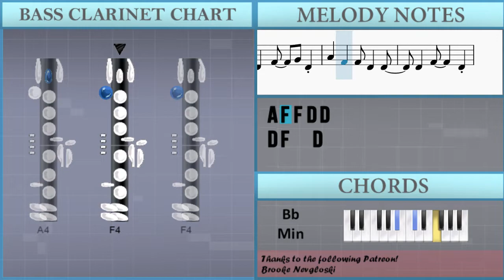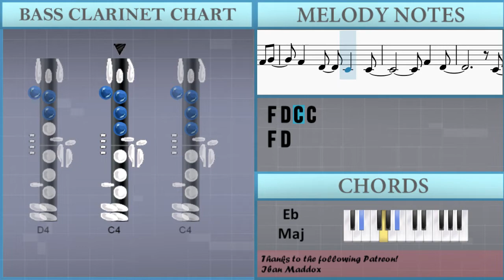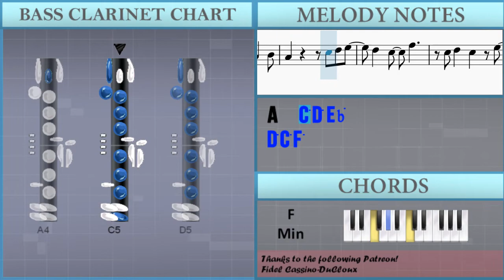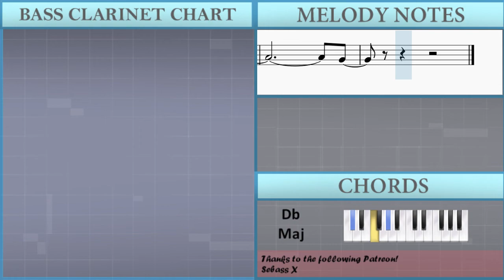How to play Tek It by Cafune on Bass Clarinet (Tutorial)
Comment and let us know how the videos have helped you. It keeps us going! :)The easiest way to learn how to play Tek It by Cafune on the bass clarinet. It's a bass clarinet tutorial for Tek It by Cafune.

EasyMusicLesson teaches you to play the your favorite instrument, through easy and simple animation so that you too can learn how to play Tek It by Cafune on the bass clarinet easily. A bass clarinet tutorial with visual animation graphic.

Chords of Bass Clarinet arrangement:
Bb Min   Ab Maj   F Min   Bb Min   Ab Maj   F Min   Bb Min
Eb Maj   Ab Maj   F Min   Bb Min   Eb Maj   Ab Maj   Db Maj
Eb Maj   F Min   Db Maj   Eb Maj   F Min   Db Maj   Eb Maj
F Min   Db Maj   Eb Maj   C Min   Db Maj   Bb Min   Ab Maj
F Min   Bb Min   Ab Maj   F Min   Bb Min   Eb Maj   Ab Maj
F Min   Bb Min   Eb Maj   Db Maj   Eb Maj   F Min   Db Maj
C Min   Db Maj   C Min   Db Maj   C Min   Db Maj   C Min   Db Maj
C Min   Db Maj   C Min   Db Maj   Bb Min   F Min   Bb Min   Ab Maj
Bb Min   F Min   Bb Min   Ab Maj   Bb Min   F Min   Bb Min
Ab Maj   Bb Min   F Min   Bb Min

Melody notes of Bass Clarinet:
C4 D4 D4 D4 Bb3 Bb3 D4
D4 D4 D4 Bb3 D4
C4 D4 D4 D4 D4 Bb3 D4
C4
Bb3   Bb3 Bb3
C4 D4 D4 D4 Bb3 Bb3 C4
D4 D4 Bb3 D4
F4 D4
Bb3
C4 D4 D4 D4
D4 D4   F4 D4
F4       D4
D4 A4
F4
D4 F4 D4 A4
F4   F4
F4
D4 F4 G4 F4 F4
G4 A4 Bb4 Bb4 Bb4
C5 G4 A4
G4 F4 D4 F4 G4
F4 D4 C4 C4
F4 D4
F4 D4 D4 C4 D4
D4 F4 G4 D4
A4 F4 F4 D4 D4
D4 F4   D4
A4 F4 F4 D4 F4
F4 F4 F4 D4 Eb4
F4       D4
D4 A4
F4
F4   F4
F4
C5 G4 A4
F4 D4
C4
F4 D4
D4   C5 D5 G4
D5 C5
A4 C5 G4
D5 C5
C5 D5 G4
D5 C5
A4 C5 G4
D5 F5
C5 D5 G4
D5 C5
D5 C5
A4 D5 G4
D5 F5
C4   C4 D4 Eb4
D4 C4 A3 Bb3
D4 C4 A3 D4
C4   Bb3 A3
F5 C5
Bb4 G4 C5 D5 Eb5
D5 C5 A4 Bb4
A4   C5 D5 Eb5
D5 C5 F5
C5 D5 C5 Eb5
D5 C5 A4 D5
C5   G4
A4
F5 C5 D5 C5
D5 D5 A4 Bb4
A4   C5
A4   G4
A4 G4
C5 A4 G4
A4 A4
G4 C5 A4 A4
G4 F4
C5 A4 G4
A4 Bb4 A4   Bb4 A4
G4